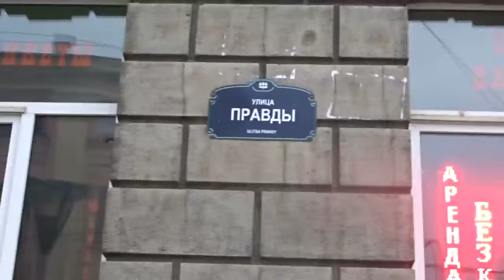ПОЮЩИЕ ПОЭТЫ И САТИРИК КОНСТАНТИН МЕЛИХАН В ДОМЕ ПИСАТЕЛЕЙ НА ЗВЕНИГОРОДСКОЙ часть 1